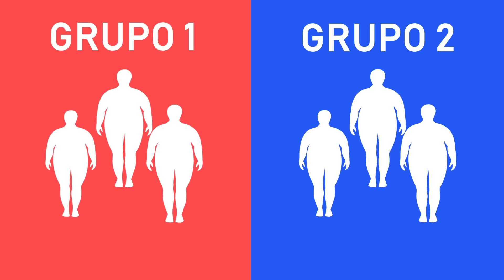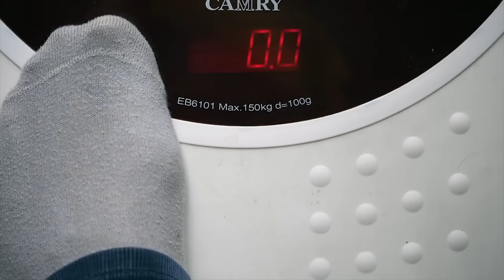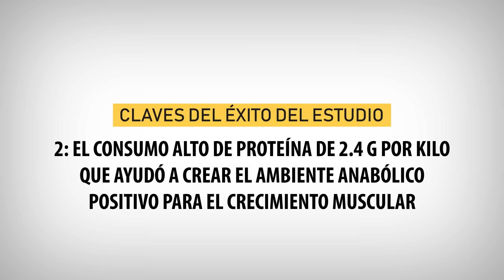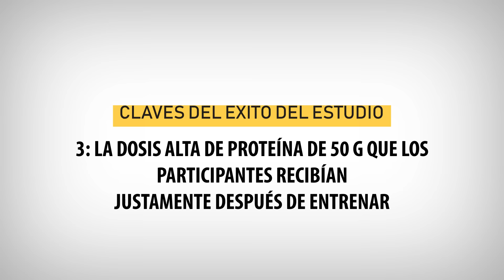¿Cómo Quitar Grasa y Aumentar Masa Muscular a la Vez?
¿Estás cansado de centrarte constantemente en perder grasa o en ganar músculo? Pues bien, en este vídeo hablaremos de cómo eliminar grasa y aumentar masa muscular al mismo tiempo.

En primer lugar, es importante entender que este proceso lleva tiempo y esfuerzo. No es una solución rápida ni una poción mágica, pero con constancia y paciencia, puedes lograr tus objetivos.

Una forma de empezar es incorporar ejercicios de entrenamiento de fuerza a tu rutina de ejercicios. Esto no sólo te ayudará a aumentar la masa muscular, sino también a quemar grasa. Además, el entrenamiento en intervalos de alta intensidad (HIIT) también puede ser beneficioso tanto para la pérdida de grasa como para el aumento de masa muscular.

Otro factor clave es la nutrición. Es esencial consumir suficientes proteínas para favorecer el crecimiento muscular y, al mismo tiempo, comer con un déficit calórico para promover la pérdida de grasa. Por lo tanto, trate de incorporar fuentes de proteínas magras como el pollo, el pescado y el tofu en sus comidas.

En cuanto a la pérdida de grasa, puede ser útil centrarse en alimentos integrales y ricos en nutrientes, limitando al mismo tiempo los alimentos procesados y los azúcares añadidos. Beber mucha agua y dormir lo suficiente también son importantes para la salud y la forma física en general.

Recuerde, la clave para eliminar grasa y aumentar la masa muscular al mismo tiempo es ser constante con el ejercicio y la nutrición. No sucederá de la noche a la mañana, pero con dedicación y trabajo duro, puedes lograr tus objetivos.

Así que, si estás buscando perder barriga y ganar músculo al mismo tiempo, ¡asegúrate de ver este vídeo y empezar a poner en práctica estos consejos hoy mismo!

ÚNETE, GUERRERO!